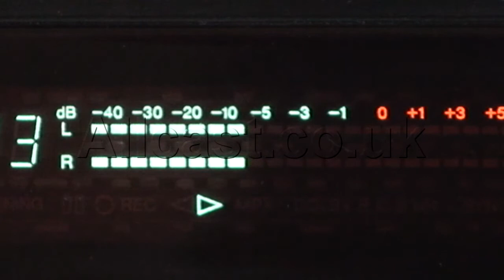Cassette Deck Meter stock footage Video HD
Cassette Deck Tape Recorder  Video stockfootage HD
Tape Recorder Counter  Video stockfootage HD audio studio analogue sound
Audio Cassette stock footage video HD compactcassette HiFi cassettedeck
Audio Cassette stock footage video HD compactcassette HiFi cassettedeck copyright Robert Nichol Audio   copyright Robert Nichol Audio Productions London Productions London